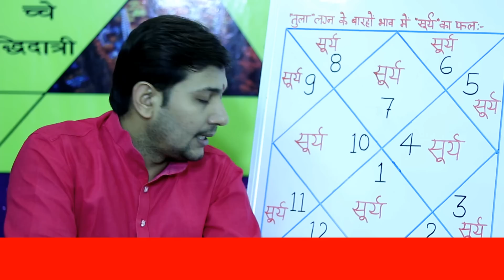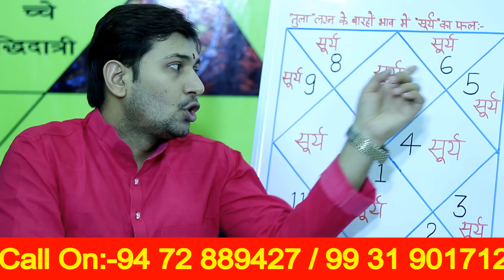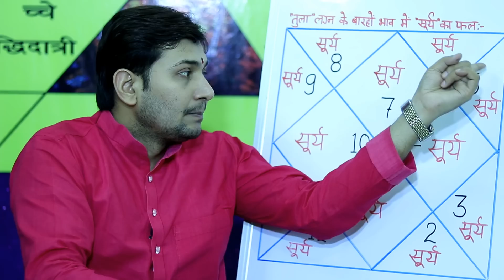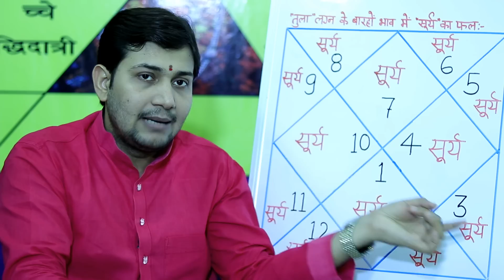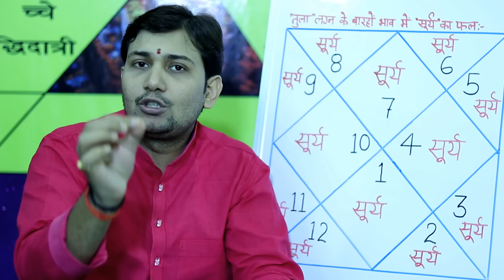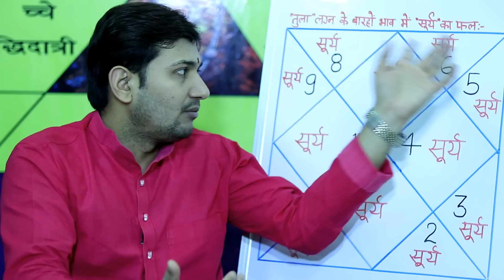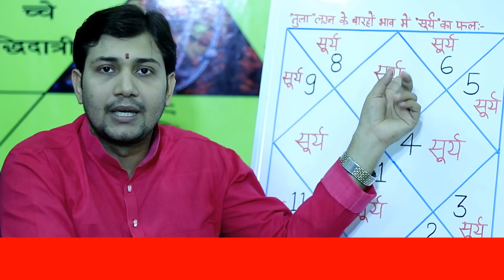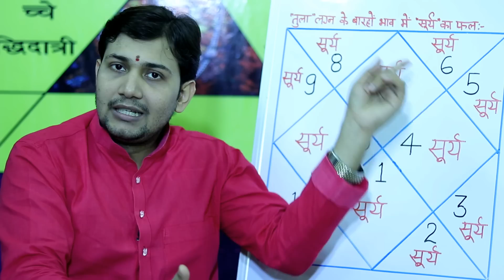तुला लग्न के बारहो भाव में सूर्य का स्वभाव, प्रभाव और समाधान BY NARMDESHWAR SHASTRI [400]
प्रिय दर्शकों आज बात तुला लग्न के बारहो भाव में सूर्य किस प्रकार का फल देंगे ये विषय पर बृहद चर्चा हुई है |

10मिनट में जाने आपकी कुंडली में कौन ग्रह मित्र और शत्रु भाव में बैठे है

COMMONSMUSIC: CREATIVEATTRIBUTION